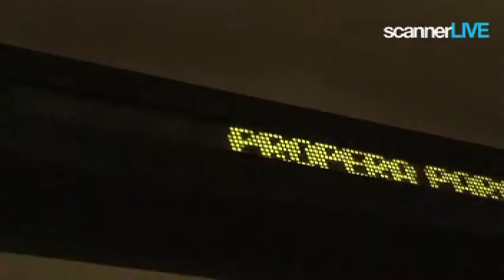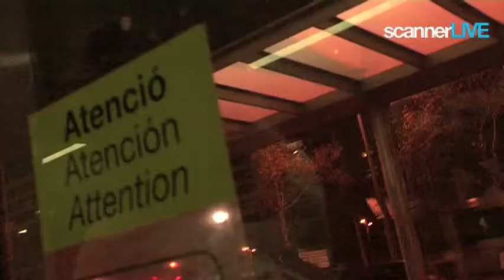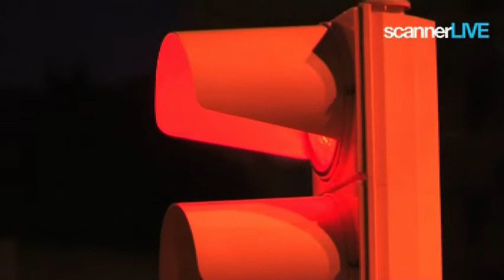scannerLIVE #4: Elvira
El Trambaix de Barcelona fue el escenario del cuarto de nuestros scannerLIVE, junto a Pitino Elvira y su proyecto en solitario